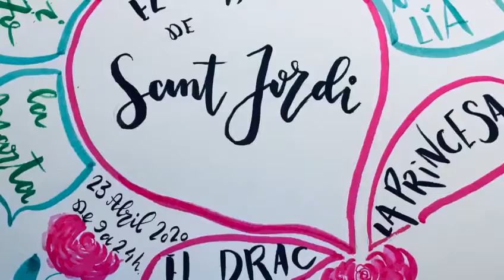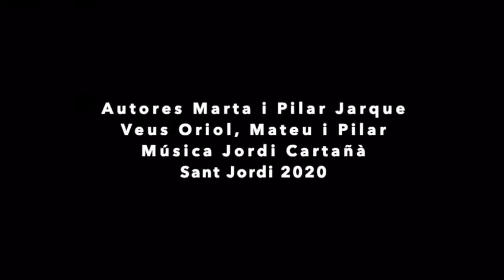El xat de sant Jordi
Una llegenda diferent per a un sant Jordi diferent.
Un conte il·lustrat de Marta Jarque.